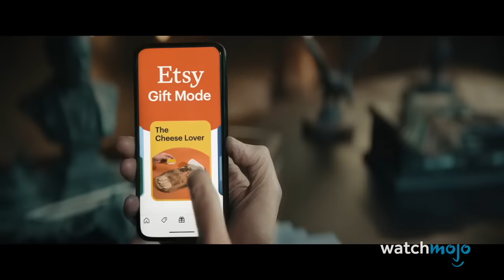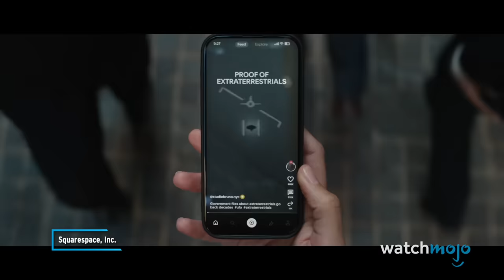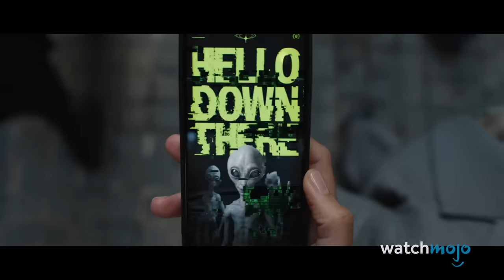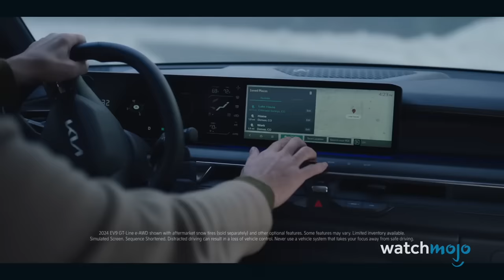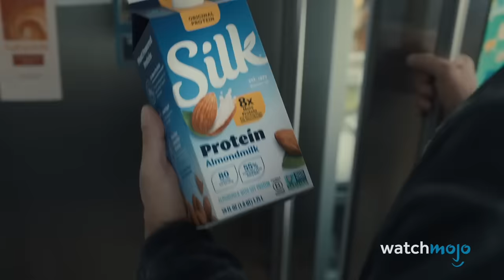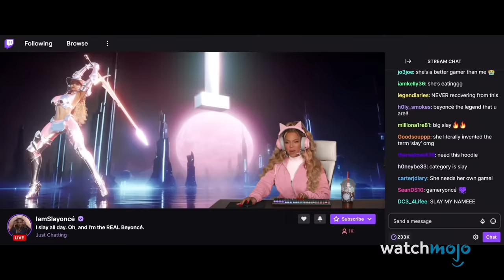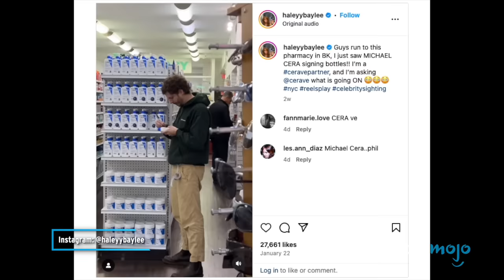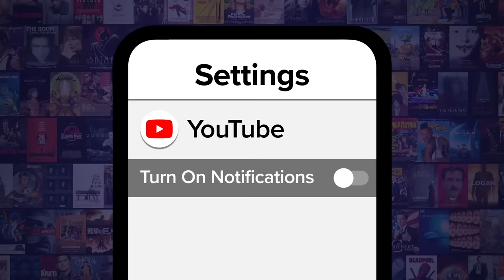Top 10 Super Bowl Commercials Of 2024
For non-football fans, these commercials were the real Super Bowl. For this list, we’ll be looking at the best commercials that aired during Super Bowl LVIII. Our countdown includes State Farm Insurance, Cerave, Paramount+, and more! What’s your favorite Super Bowl commercial of 2024?

perks:
friends and family on our multiplayer Trivia! your idea become a video!